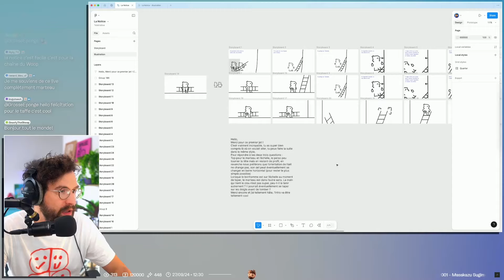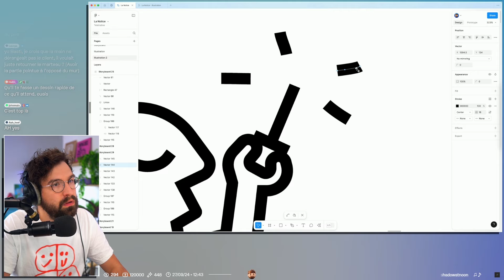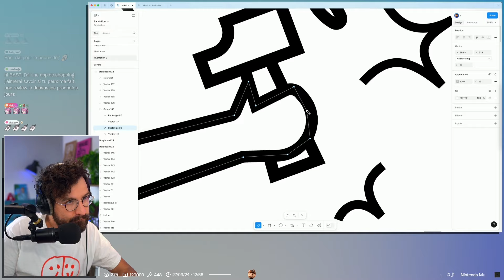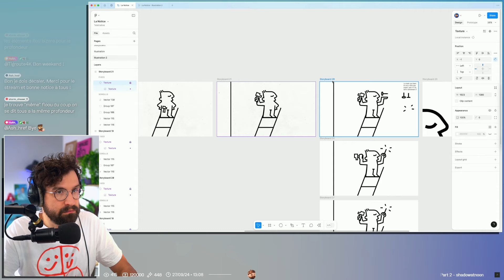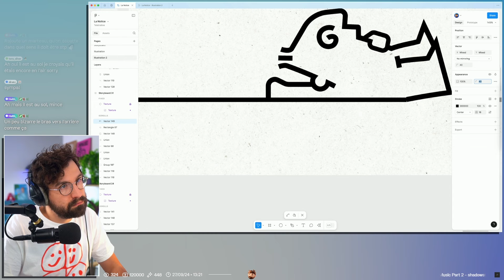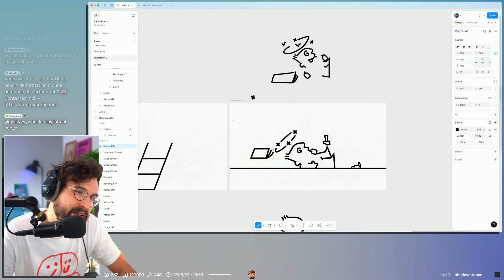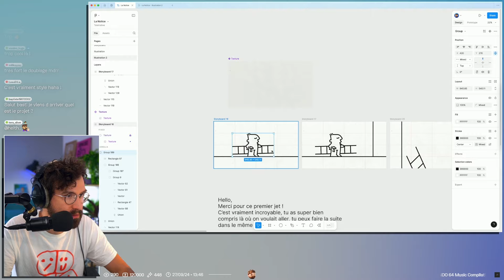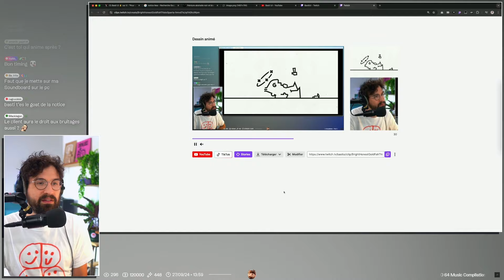Je crée un générique pour un YouTuber — Partie 4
⇩ Déroulez-moi ⇩